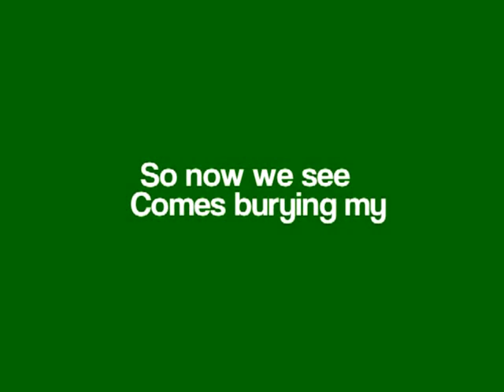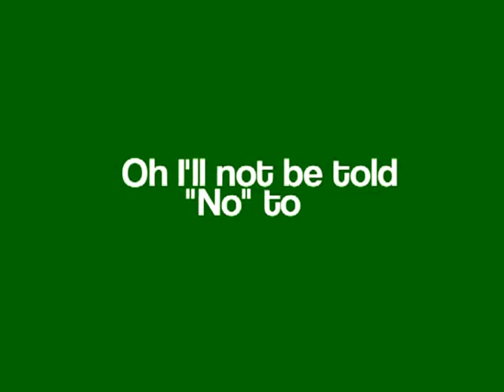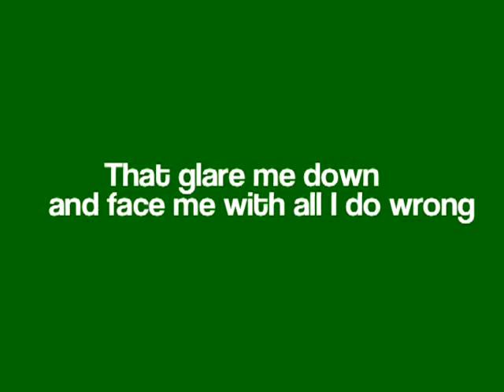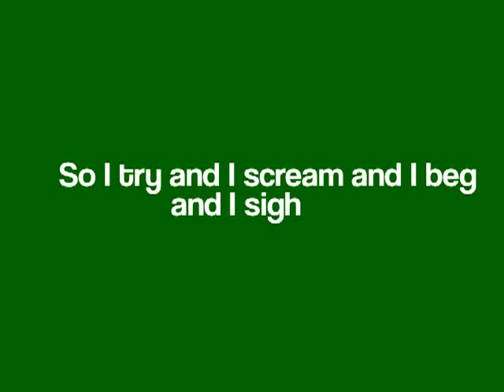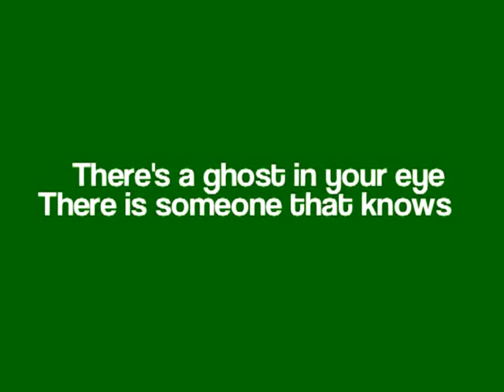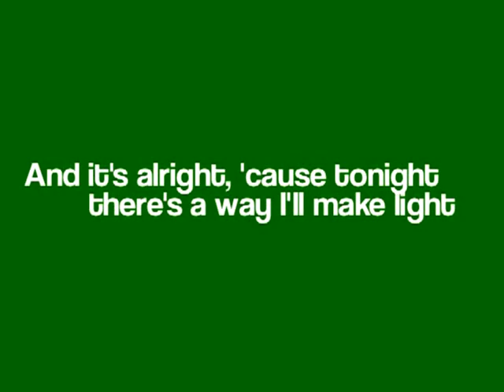Make Light by Passion Pit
This is a lyrics video for Make Light by Passion Pit!

So now we see
Comes burying my burnt remains
These puddled clouds
Oh I, I understand now

But darkness falls likes shattered pieces
Dangling, shimmering
Torn and tattered and crowned
Oh, I'll not be told "No" to "No More!"

You must believe to hear me sing these
Messy morsels of my self-assuring love
Oh, it's painful kneading
Yes, I lie and I wrangle with prospective angles
That glare me down and face me with all I do wrong
Why do they all look like me?

So I try and I scream and I beg and I sigh
Just to prove I'm alive
And it's alright
Cause tonight there's a way I'll make light
Of my treacherous life

If I had hands I'd hold up high
My lofty dreams and my alibi's real name
But I have no strength
So I toss and I turn and I spit in the urn
There's a ghost in your eye
There is someone that knows more than I
But I'm quick to deny

And it's alright
Make light!